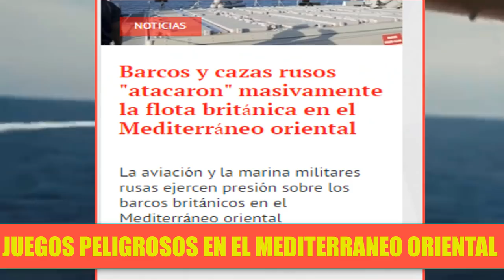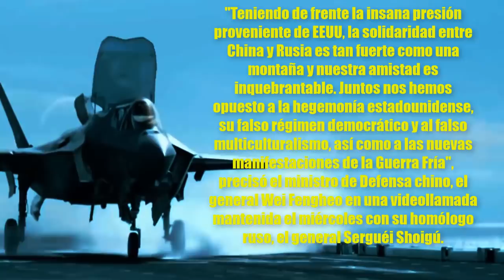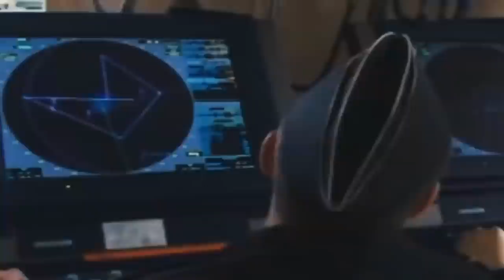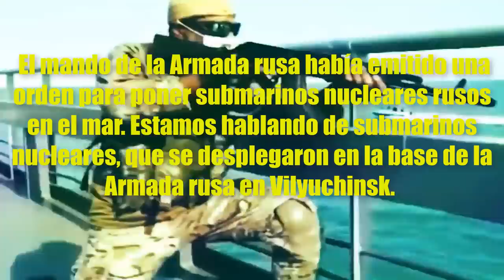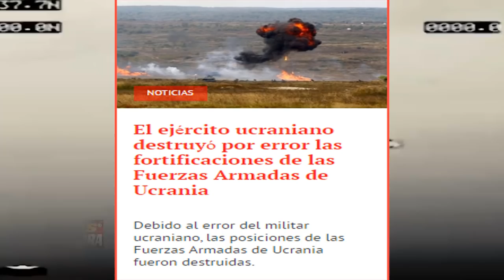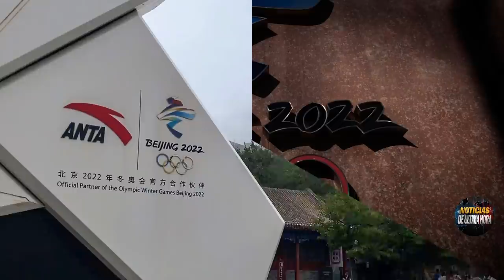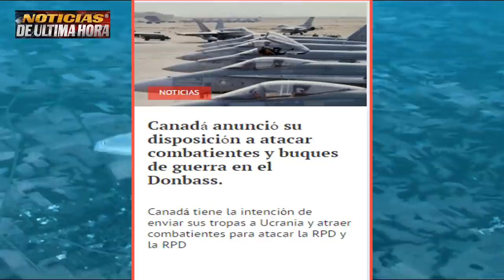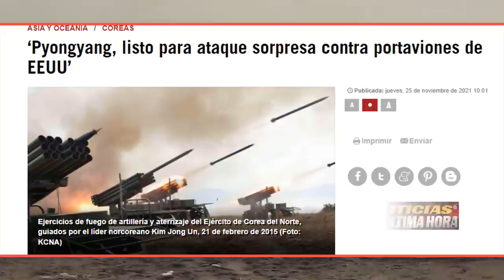RUSIA PUSÓ ESCUDO ANTIMISIL ESPACIAL EEUU ENVIA BUQUES CHINA RUSIA PACTAN CONTRA EEUU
NOTICIAS EEUU ÚLTIMA HORA HOY 28 DE NOVIEMBRE DE 2021 Noticias en vivo para hoy noticias de última hora  Noticias internacionales hoy 28 de noviembre 2021